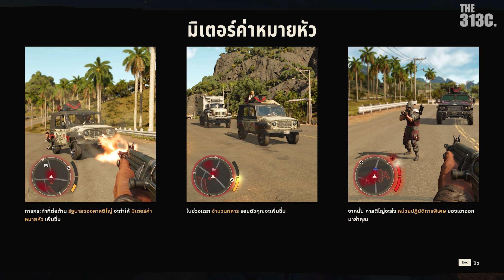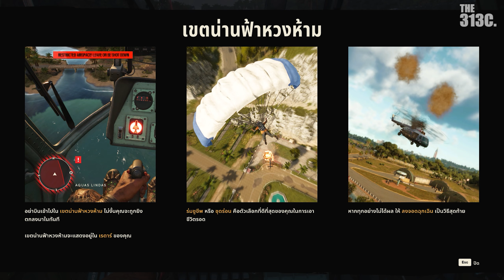Far Cry 6 | ซัพไทย #4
❤️หากดูแล้วชอบใจ คอมเม้นอย่างสุภาพ แนะนำสิ่งดีๆให้กัน โลกนี้จะมีแต่สีชมพู๊วว